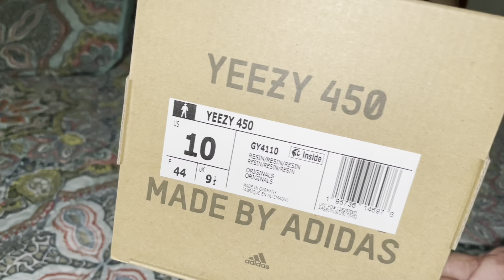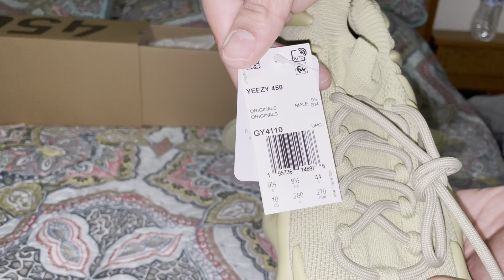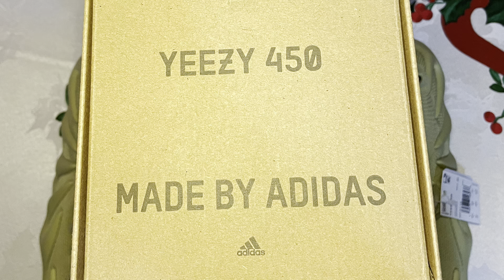A quick look at the Adidas Yeezy 450 Resin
If you’re interested in purchasing these sneaker please click on the link below￼